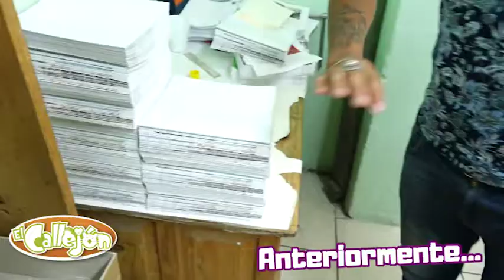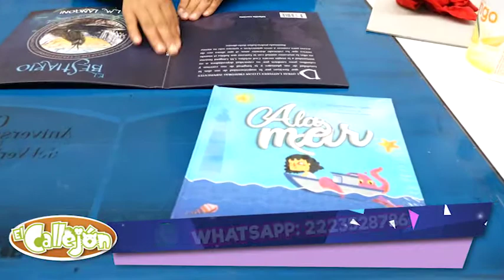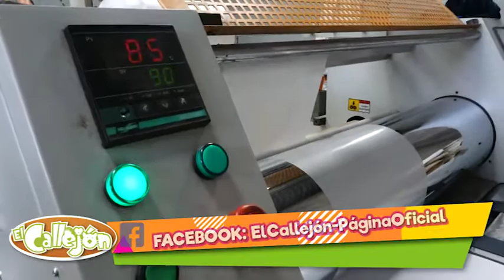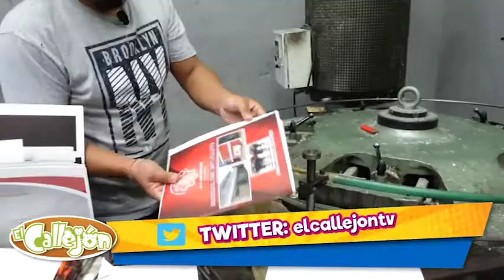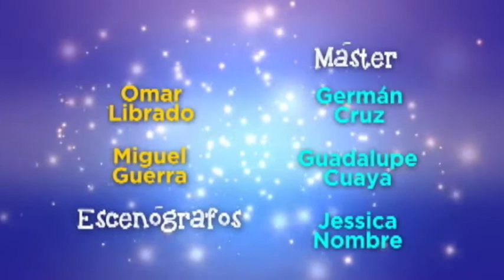EL CALLEJÓN 13VA TEMPORADA EMISION 45 COMO SE HACE UN LIBRO PARTE 3